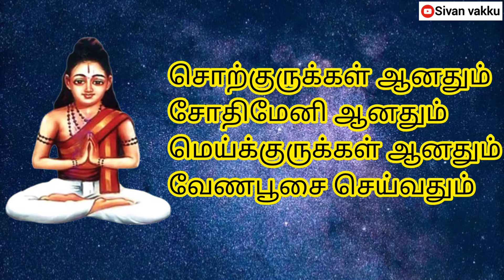சொற்குருக்கள் ஆனதும் | சித்தர் சிவவாக்கியர் பாடல் | siddhar sivavakkiyar padal vilakkam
சொற்குருக்கள் ஆனதும் சோதிமேனி ஆனதும்
மெய்க்குருக்கள் ஆனதும் வேணபூசை செய்வதும்
சற்குருக்கள் ஆனதும் சாத்திரங்கள் சொல்வதும்
செய்க்குருக்கள் ஆனதும் திரண்டுருண்ட தூமையே